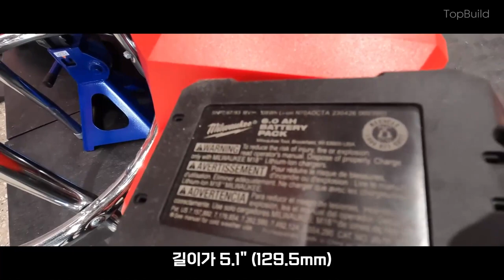밀워키의 완전히 새로워진 배터리를 만나보세요 M18 FORGE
더 작은 크기와 가벼운 무게로 HIGH OUTPUT ™ 12.0 전력 공급
새로운 M18 ™ 듀얼 베이 동시 슈퍼 충전기로 15 분만에 80 % 충전
재충전을 위한 가장 긴 수명과 팩 수명 동안 최고의 성능
REDLITHIUM ™ FORGE ™은 REDLITHIUM ™ 내에서 가장 강력하고 가장 빠른 충전 및 수명이 긴 배터리를 제공합니다.
250 ™ 도구를 갖춘 M18 + 시스템과 완벽하게 호환
동급 최고의 충전 배터리
작업장, 날씨 및 환경 조건으로부터 최상의 보호
일반 오일, 그리스 및 용매에 대한 노출을 방지하도록 설계된 내성 하우징
REDLITHIUM ™ 전력 스케일의 PWR 레벨 4
REDLINK ™ 인텔리전스 : 당사의 배터리 회로는 공구, 배터리 및 충전기 간의 전체 시스템 통신을 사용하여 최적화 된 성능 및 과부하 보호 기능을 제공합니다
직사광선에서의 가독성을 갖춘 향상된 온보드 배터리 게이지

본 영상 자막은 AI 자막편집기 브루로 작업하였습니다.